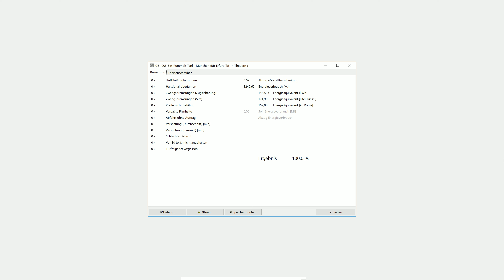ZUSI 3 Aerosoft Edition | ETCS Überwachungsfahrt | ICE 1003 Berlin Gesundbrunnen - München ETCS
Die ETCS Überwachung Level 2 dient auf der Neubaustrecke VDE 8.1 als Zugsicherungssystem für Hochgeschwindigkeitszüge der Bahn. Mit bis zu 300 km/h Spitzengeschwindigkeit werden hier Personen durch den Thüringer Wald befördert. Die Hochgeschwindigkeitstrasse beginnt in Erfurt und zweigt bei Bischleben von der Altbaustrecke Richtung Gotha - Eisenach - Arnstadt ab. Im weiteren Streckenverlauf werden zahlreiche Bauwerke über und durchkreuzt bis am Ende der Überholbahnhof von Theuern erreicht wird.

Strecke: VDE 8 & Verkehrsprojekt Deutsche Einheit | Erfurt - Theuern
Triebfahrzeug: ICE 3 - BR 403 Siemens

Viel Freude und Vergnügen beim Eisenbahn fahren wünscht Think New Fly New in ZUSI 3 von Carsten Hölscher / Aerosoft.

Für was Ihr Spenden könnt:

– Neue Hardware
– Qualitative Videos
– Freude & Begeisterung
– Tausende Stunden Videoerfahrung
– Kinderhilfsprojekte
– Wissen & Spaß
– Simulationserlebnisse